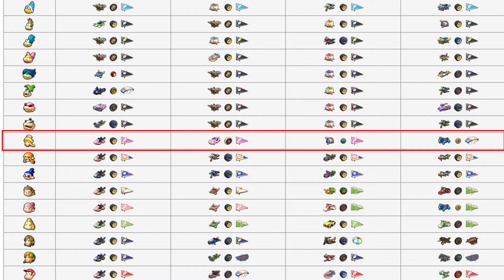Ein Rennen als CPU gewinnen | Mario Kart 8 Deluxe Online Challenges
Ich muss ein Online Rennen in Mario Kart 8 Deluxe gewinnen, indem ich wie ein Bot bzw. CPU fahre!